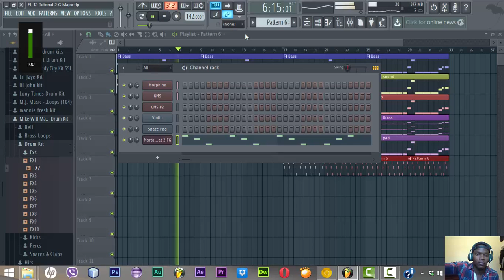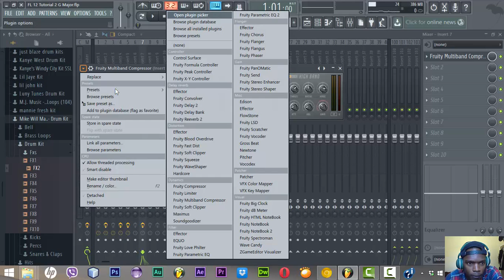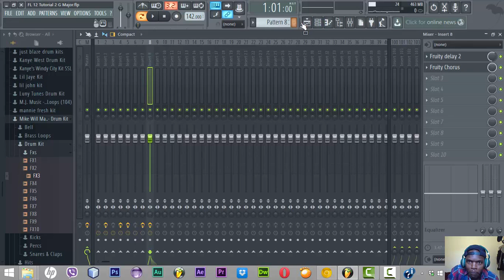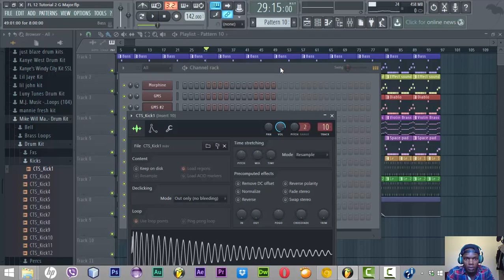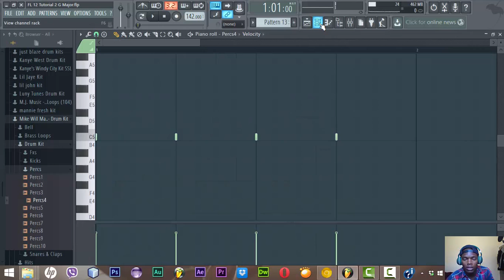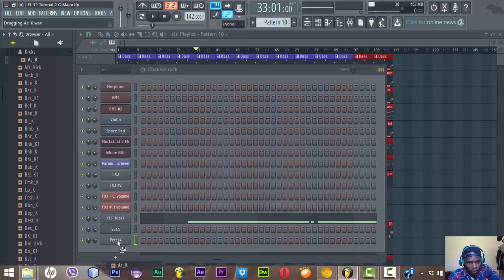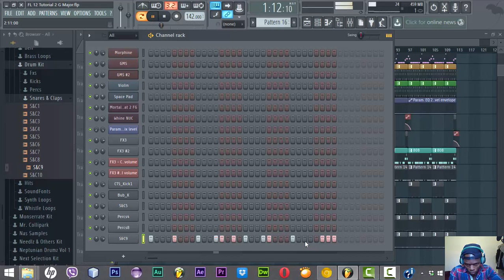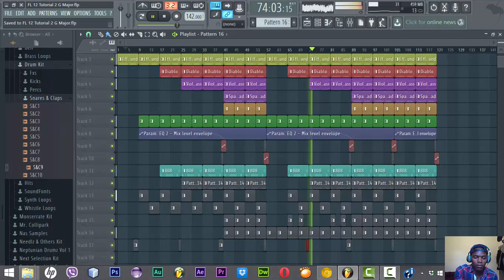Fl 12 Tutorial 4(808 kicks, Leads etc) Trap beat complete ¦ By G Major AKA Truth Only Beats